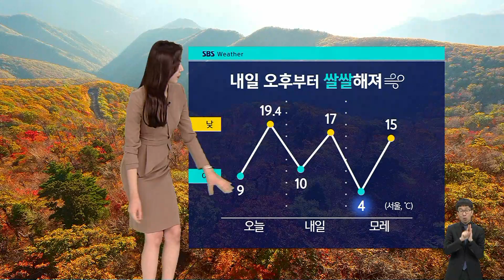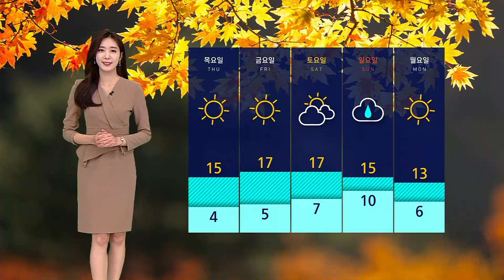[날씨] 찬 바람에 미세먼지 완화…출근길 안개 주의 / SBS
지금도 중부 지방을 중심으로 뿌연 먼지가 쌓여 있습니다.
다행히 내일(28일) 오후부터는 바람이 북쪽으로 방향을 틀면서 남쪽으로 먼지를 밀어내겠는데요, 따라서 중부 지방은 내일 오전까지 공기질이 탁하겠고 남부 지방은 오후부터 밤사이 일시적으로 농도가 짙어지겠습니다.
충북 지역만 내일 종일 공기가 탁하겠습니다.